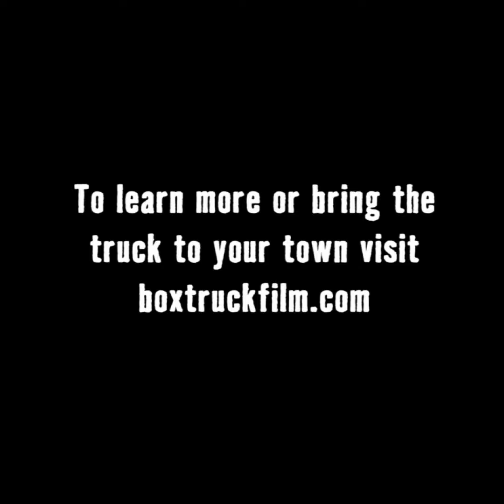The Reuse Box Truck Tiny House - 98 Square Feet!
A U-Haul box truck has been transformed into a 98 square foot tiny house by tiny house expert Derek Diedricksen and reuse edutainer Alex Eaves. To learn more about the REUSE! Box Truck Tiny House, the new feature length documentary and hosting an event,

*** More about the Box Truck Film ***

The Box Truck build is done and phase #2 of the project is beginning! We're making a full length documentary (hence the short video) and Alex and the truck will be traveling around the U.S. hosting events, screening the film "REUSE! Because You Can't Recycle The Planet." in and on the truck, setting up STAY VOCAL pop up shops, etc. If you're interested in booking Alex and the Box Truck for your town, school, event, coffee shop, etc. please email us . We’re open to all sorts of event ideas!

*** More about Alex Eaves ***

Alex is a reuse expert who embodies the reuse lifestyle. He's the director of the documentary, REUSE! Because You Can't Recycle The Planet and also the owner of reuse apparel brand, STAY VOCAL. His channel is filled with reuse ideas, solutions, tour highlights, and you might just see some music and skateboarding too.